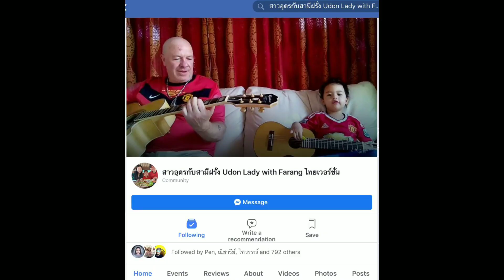ไปเยี่ยมพี่จิตเมียฝรั่งอเมริกาปลูกผักสวนครัวกินแบบพอเพียง Fun Day Kelly Farm and Friends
Here’s our friends YouTube Channels

We Live in Udonthani Thailand my Husband is a Farang we love eating Esan Issan Thai food and we are Thai family lifestyle vlog in Udon
Welcome to Pen's YouTube Channel
You could also share the video too if you liked it, that would be Fantastic THX

 Make sure not to miss a new video from Udon Lady with Farang